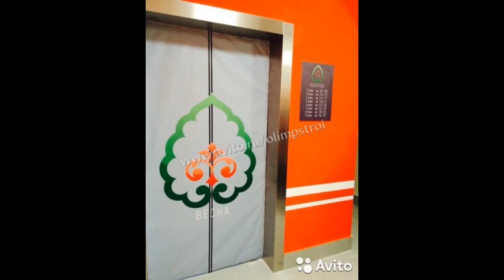Новостройка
Цена: 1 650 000 руб.
Купи квартиру через нас и получи оформление и сопровождение сделки бесплатно!
Лучшее предложение года! ипотека 9%

ЖК "Весна". ЖК находится в 15 минутах от центра города.

Квартира с современной удобной планировкой, приятным видом из окон, хорошей предчистовой отделкой и благоустроенной придомовой территорией. Стяжка пола ровная, электрика разведена, приборы учета установлены, строительные дефекты отсутствуют, все аккуратно, вытяжка тянет, межкомнатная стена кирпичная, немецкие лифты Thyssen. Запланировано строительство школы, садиков и благоустройство парка.

Срок сдачи
Рядом ул. Космонавтов, Аграрная, Файзи, Глушко, Проспект Победы, п. Б. Клыки, Константиновка. ЖК "Весна" оснащается всей необходимой современной инфраструктурой: детские сады, школа, ТЦ, детские и спортивные площадки, автостоянки, парковочные зоны. В пешеходной доступности находятся ...